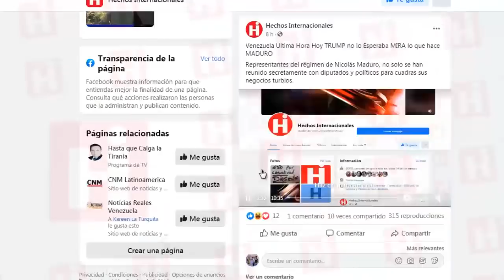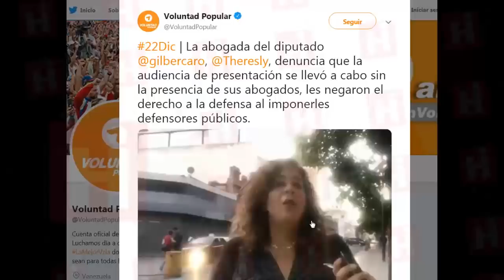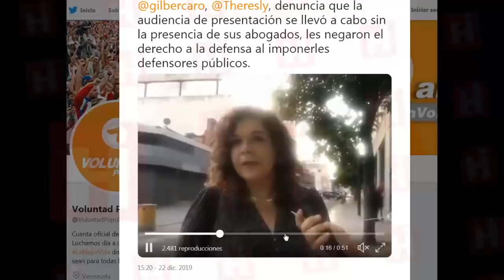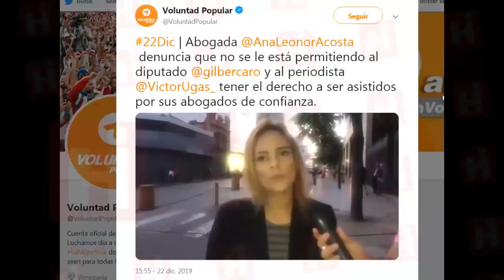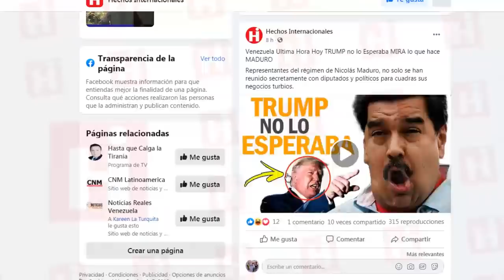✅ Venezuela Ultima Hora Hoy ⚠️ MADURO se la JUEGA ❌ Debe IMPEDIRLO a toda COSTA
Nicolás Maduro activó su plan final! y todos los detalles sobre la estrategia que está utilizando, te la contaremos el día de hoy.